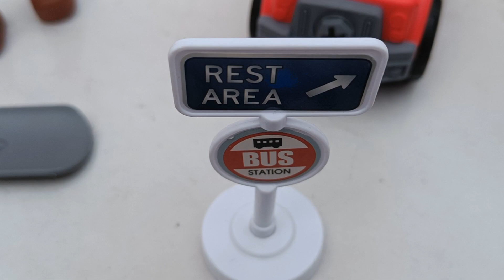toys helicopter ka video | jcb truck helicopter | aero plane total investments 35 dollar part-1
toys helicopter ka video | jcb truck helicopter | aeroplane total investments 35 dollar part-1

Hello Everyone  welcome back to my channel I you will be good happy - if You want to watch my video regularly please subscribe to my channe " DSS Life" l and press THA- BELL- ICON 🔔 To get my video on right time.